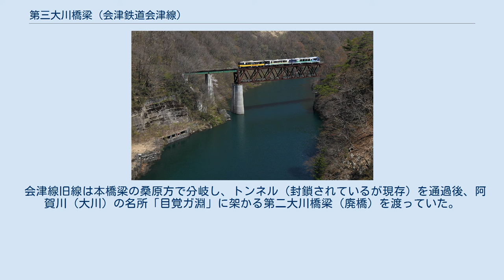第三大川橋梁 (会津鉄道会津線)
第三大川橋梁を渡る会津鉄道お座トロ展望列車。
 第三大川橋梁（だいさんおおかわきょうりょう）は、福島県南会津郡下郷町の阿賀川（大川）に架かる会津鉄道会津線の鉄道橋である。
 国鉄会津線（現・会津鉄道会津線）の上三寄駅（現芦ノ牧温泉駅） - 湯野上駅（現湯野上温泉駅）間の延伸工事に伴って1932年（昭和7年）に完成した。
桑原駅（現芦ノ牧温泉南駅） - 湯野上駅間の阿賀川（大川）に架かる全長124mの橋梁である。
 大川ダム建設による阿賀川（大川）の増水を考慮して、1980年（昭和55年）に現在の橋梁（2代目）に架け替えられた。
また、本橋梁は1980年（昭和55年）度の土木学会田中賞（作品部門賞）を受賞している。
 初代は、単線上路ワーレントラス1連 + 上路プレートガーダー4連の形式である。
 2代目は、単線上路ワーレントラス1連 + 上路プレートガーダー4連の形式であり、横河橋梁製作所（現横河ブリッジ）製である。
トラスの鋼材には、塗装を必要としない耐候性鋼材が採用されており、設計・施工の先駆的存在でもある。
 会津線旧線は本橋梁の桑原方で分岐し、トンネル（封鎖されているが現存）を通過後、阿賀川（大川）の名所「目覚ガ淵」に架かる第二大川橋梁（廃橋）を渡っていた。